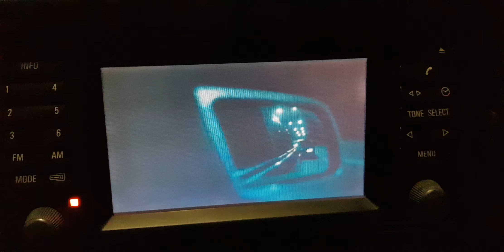1 extra screen plugged in